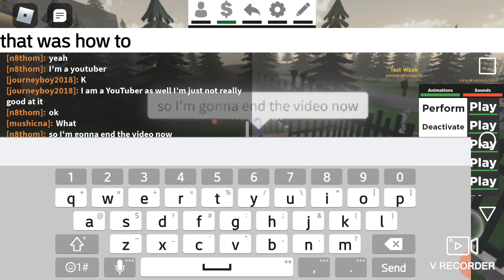Dread bear badge (tutorial)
Now this is technically this is a part 2 of the finding badge characters, so yeah. This is the last finding badge characters video, unless the Henry robotics group adds a map with a badge character, but other than that thus is the last one for now.

Bye